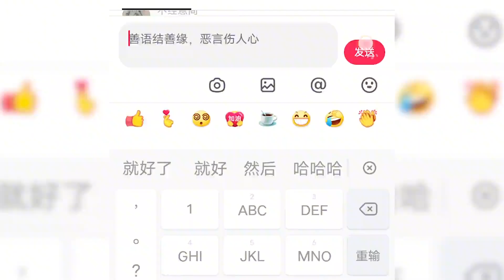女人的鼻血可以倒流，醫生發現竟是不明生物在鼻子里，美劇